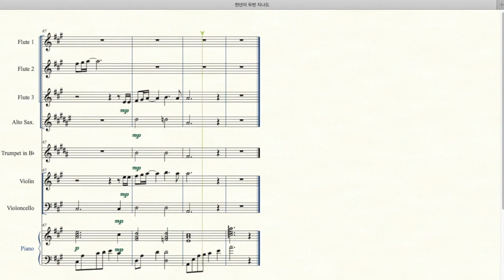[앙상블]전종혁,조효성-천년이 두 번 지나도(fl.1,2,3,alt.sax.Bb.Trp,Vn,Vc,Pno)/악보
루마니아 아멘한인교회 앙상블에서 연주했었던 천년이 두 번 지나도 찬양악보 올립니다~
편성:플룻1,2,3,알토색소폰,Bb트럼펫,바이올린,첼로,피아노